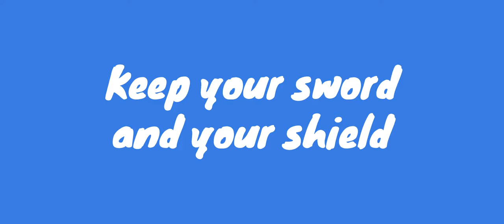My Body, Your Choice: and Other Parables of Patriarchy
So evidently, the kids are NOT alright. It's been so long since I've had a random d*ck pic or flick in my face, I started to think maybe we had evolved beyond it...

I know... how naive of me? But, alas Poor Yorick! The Pied Pipe Layer has struck again. As if women have not been clear enough about where they stand, the boundaries continue to be crossed. A woman should feel safe enough in the middle of the day, in the middle of a crowded parking lot not to think that SA will happen to her. Although men are overwhelmingly the perpetuator of  sex crimes, they don't seem to see themselves as the cure to it. How do the group of men who disproportionately make up prison populations (and those who love them) not be able to see that we have a problem here. The failure to protect Black women and children from Black men can't also be a Woman's Work... (no matter how masculine you think we are)

Link to buy god face, a novel by Devian Nikei on Amazon: